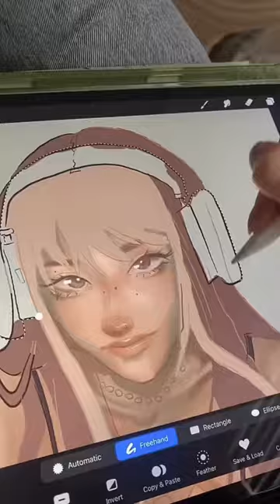Speed-Drawing A New Piece on Procreate 🎧